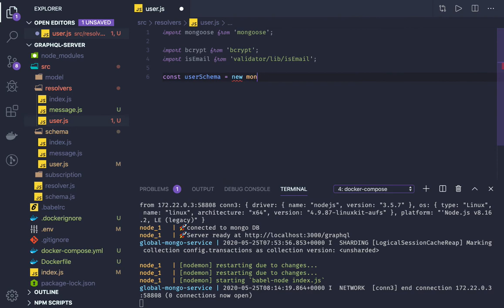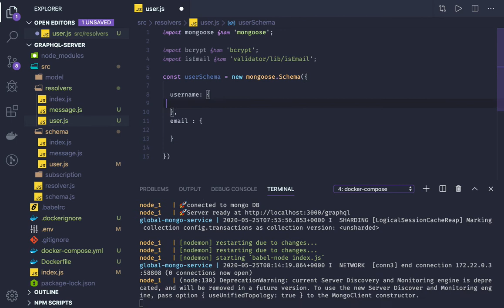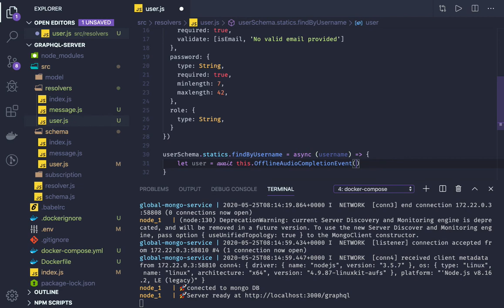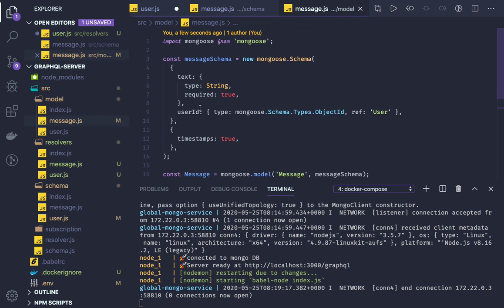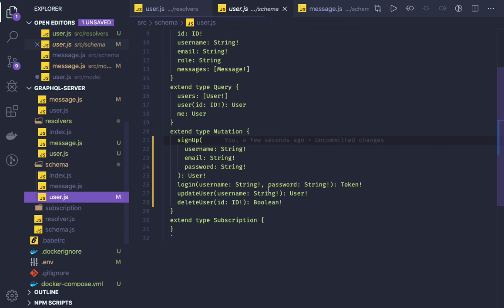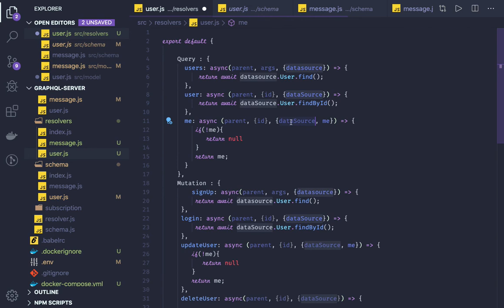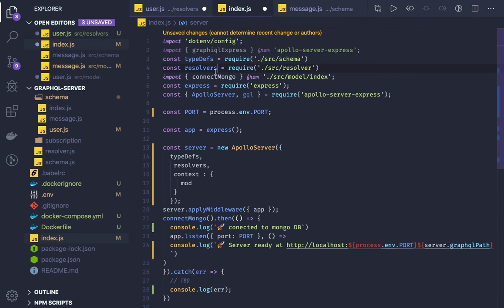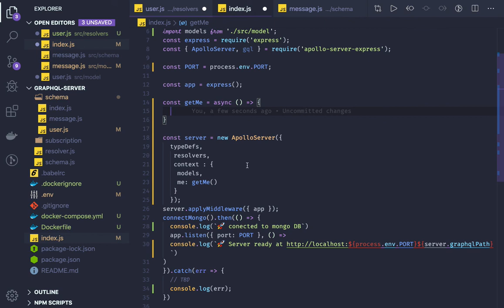Graphql Node JS ( Graphql Server & Client using Apollo ) # 09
In this comprehensive tutorial, we explore the powerful capabilities of the Apollo GraphQL client and server.

GraphQL has gained popularity for its ability to efficiently fetch and manipulate data from various sources. Apollo, as a leading GraphQL implementation, provides a robust set of tools and libraries for building GraphQL-based applications.

Join us as we dive deep into the Apollo ecosystem, covering both the client and server sides.

On the client side, we'll demonstrate how to leverage the Apollo Client library to interact with GraphQL APIs. We'll explore concepts such as queries, mutations, subscriptions, and caching. You'll learn how to efficiently manage data and handle complex state management scenarios, enhancing the performance and user experience of your applications.

Moving to the server side, we'll delve into Apollo Server, a flexible GraphQL server implementation. We'll guide you through the process of setting up an Apollo Server, defining a GraphQL schema, and implementing resolvers to handle data fetching and manipulation. We'll also cover advanced topics such as authentication, authorization, and error handling to ensure a secure and reliable server implementation.

Throughout the tutorial, we'll showcase best practices, tips, and tricks to maximize the potential of Apollo GraphQL. Whether you're new to GraphQL or looking to level up your skills, this video is packed with practical examples and insights to help you become proficient with Apollo Client and Server.

By the end of this tutorial, you'll have a solid foundation in using Apollo GraphQL for building robust and scalable client-server applications. Join us on this journey and unlock the full potential of Apollo GraphQL in your development projects.